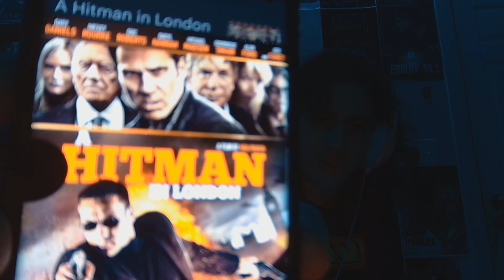Skin Traffik (or A Hitman in London) (2015) Movie Review